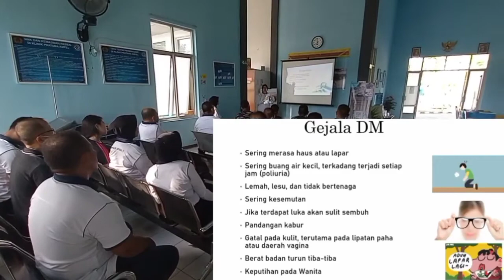Fasilitas - Pelaksanaan Kegiatan Prolanis Bulan Juli 2022 tentang Diabetes Melitus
Pelaksanaan Kegiatan Prolanis Bulan Juli 2022 tentang Diabetes Melitus di BP Ampel

Instagram Official: da_nidamara